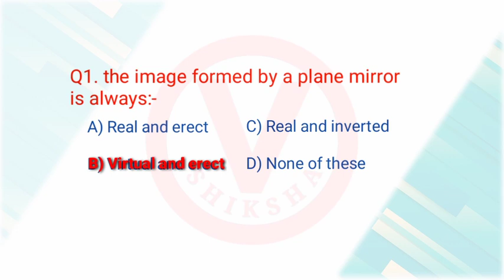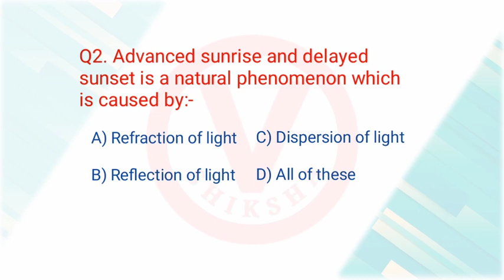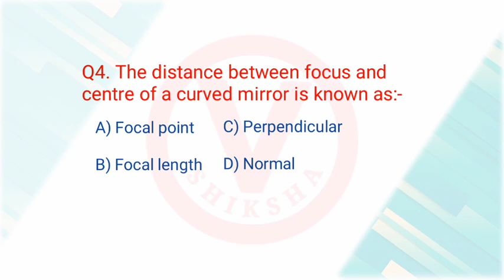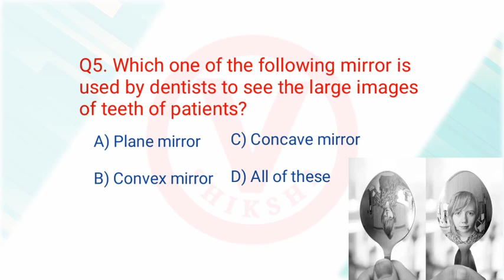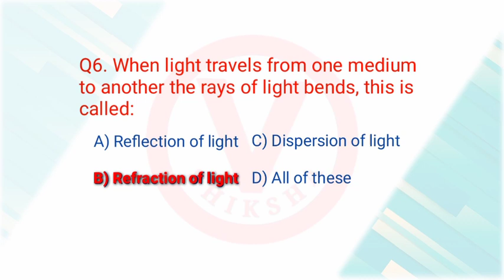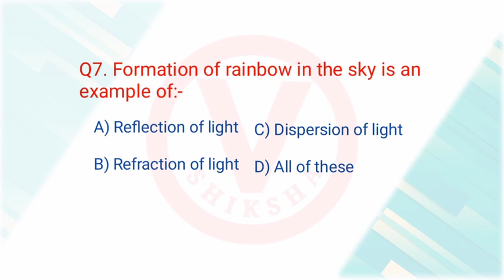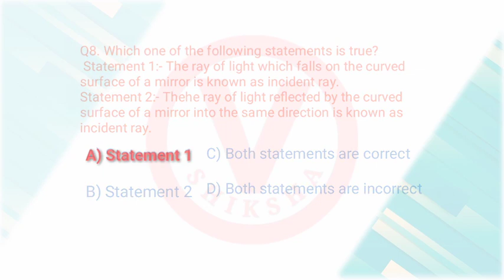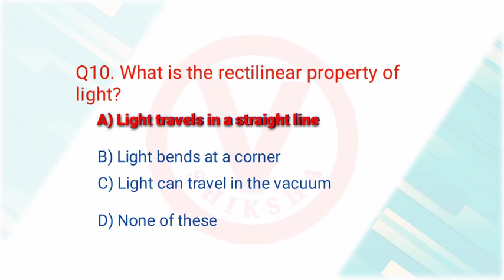Mcq Light Class 7 | V Shiksha | Chapter 15 Light Mcq Class 7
mcq class 7 science chapter 15 | V Shiksha | light |
Light chapter 15 class 7 science mcq
Introduction Top 10 mcq  with explanation Makes you capable to remind all chapter. You are capable of remembering all light chapter, if you work harder.

**® Visit Channel ©**